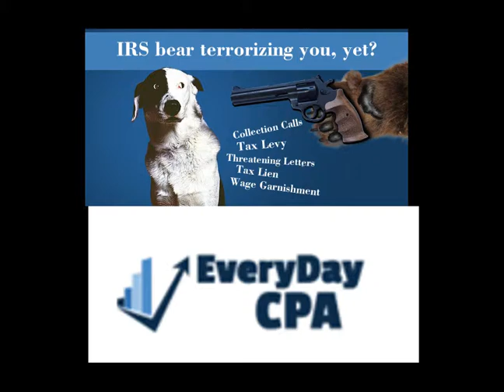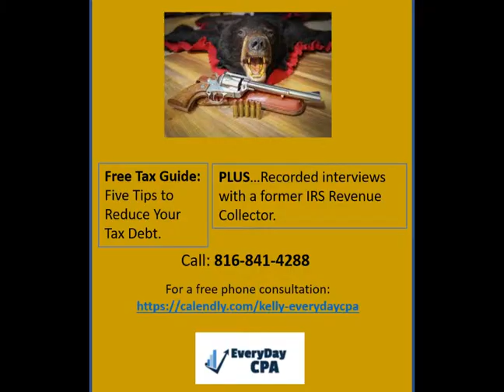EveryDayCPA: Keeping the Tax Bear Away...EVERY DAY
EveryDayCPA offers Strategy, Tax, Accounting and Risk Management (STAR) services to businesses and business owners. We especially like to help new business or wanna-be business owners start their new great idea with TNT - Tactics - Need Assessment - Timing. And we LOVE to help individuals and businesses use the tax code to help fund their enterprise and remove, reduce and resolve IRS and state tax debt in case life happened and they need help keeping the tax bear away.

Or make an appointment with Kelly Coughlin, CPA and CEO